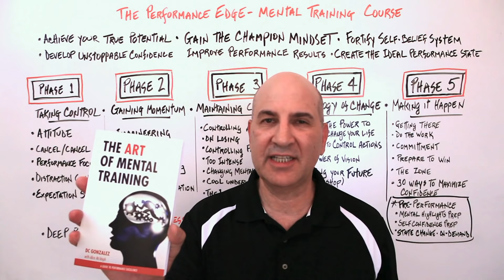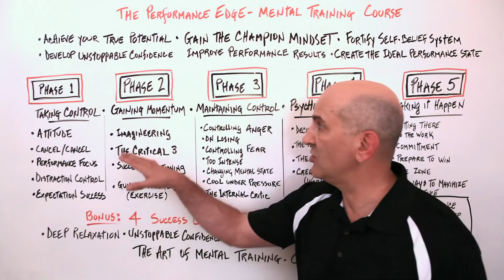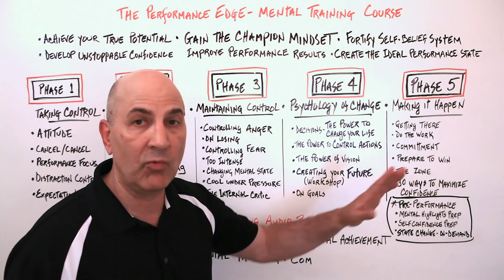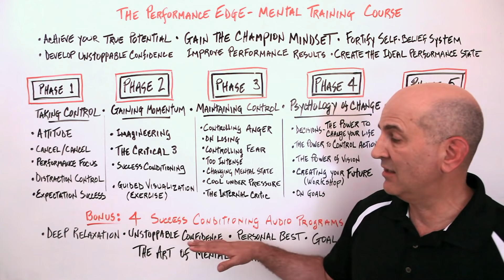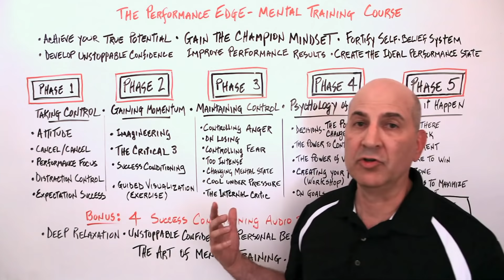The Performance Edge - Cutting Edge Mental Training Audio Program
Take Your Performance to the Next Level with Cutting Edge Mental Training

Sports mental coach and best selling author DC Gonzalez, explains how his complete course on sports and performance psychology is organized and presented as an instantly downloadable audio course delivered straight to your device.

Learn how to build confidence, improve mental strength, and enhance performance. Learn how to achieve your true potential, gain the Champion Mindset, and create the Ideal Performance State from which Peak Performance springs forth. And much more.

Over seven hours of material plus the complete set of Success Conditioning Mental Training Programs - created for that special group of men and women who absolutely do not want to settle for anything less than discovering and developing their true potential.

This program is not just for athletes. No matter what you do, no matter what challenges you face, The Performance Edge Mental Training Program can help take you higher levels of success, motivation, and achievement. Learn how to use the body of knowledge often referred to as: The Science of Success.

Simply put - Dan teaches you what it takes to achieve The Champion Mindset and gain The Mental Edge over the competition or the situation, in an easy to understand way. Get ready to excel as you learn, practice, and apply these powerful concepts and proven techniques.